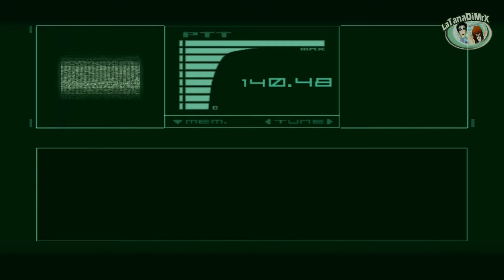Metal Gear Solid The Twin Snakes (メタルギアソリッド ザ・ツインスネークス) Part 2 [HD]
Player: Mr.X
Metal Gear Solid: The Twin Snakes (メタルギアソリッド ザ・ツインスネークス Metaru Gia Soriddo Za Tsuin Sunēkusu?) è un videogioco stealth sviluppato da Silicon Knights e Konami per GameCube e pubblicato nel marzo 2004. È un remake accresciuto del campione d'incassi Metal Gear Solid del 1998 per PlayStation, il terzo gioco sul canone della serie Metal Gear.

n The Twin Snakes vengono modificate la grafica e il gameplay dell'originale Metal Gear Solid, inserendo elementi da Metal Gear Solid 2: Sons of Liberty, tra cui visuali di mira in prima persona e la funzionalità di sospensione. Sono state mantenute tutte le aree del gioco originale, così come i nemici. È stata anche migliorata l'intelligenza artificiale del gioco e ora le guardie nemiche cooperano in modo intelligente fra di loro alla ricerca di Snake. Per contro alcuni aspetti dell'originale PS1 sono stati mantenuti quasi inalterati (i personaggi nelle conversazioni via codec).

Tutti i filmati sono stati rifatti, sotto la direzione di Kitamura. L'intera colonna sonora è stata sostituita ad eccezione di The Best is Yet to Come e di un remix del Main Theme nella fase di allerta.

Le principali differenze nella meccanica del gioco:

La modalità Boss Survival è stata aggiunta nelle modalità speciali (originariamente introdotta in Metal Gear Solid 2).
La difficoltà Very Easy è stata aggiunta.
Non sono state incluse le Missioni VR. In un'intervista[senza fonte], Dennis Dyack ha commentato che le Missioni VR dovevano essere incluse, ma hanno preferito alla fine concentrarsi sulla rifinitura del gioco principale.
Molti elementi ambientali da Metal Gear Solid 2 sono stati introdotti nel remake, come armadietti, estintori, e altri. Inoltre, molti oggetti sullo sfondo possono essere distrutti o rotti, come gli specchi. Snake può nascondersi negli armadietti, o nasconderci dei corpi.
Sono state aggiunte la M9 e il PSG1-T, come pure la barra della Stamina, che permette di sconfiggere alcuni boss addormentandoli.
Il giocatore può ora "trattenere il respiro" in aree dove non è possibile respirare.